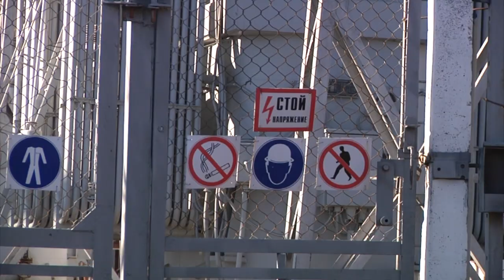Как изменилось энергоснабжение Крыма после визита Путина?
Президент России Владимир Путин приехал в Крым, чтобы запустить первую нитку энергомоста. После помпезного подключения силового кабеля изменения заметили только в некоторых районах полуострова. В остальных же по-прежнему нет света. Подробности – в сюжете «Черноморки».

Мы рядом!